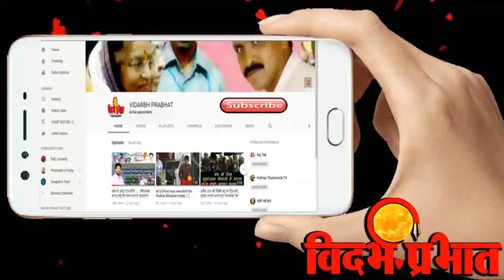कमीशनखोर रिश्वतखोर अधीकारी पंचायत समिति के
मामला  अचलपुर पंचायत समिति का . सहायक बीडीओ पर लगे कमीशनखोरी व रिश्वतखोरी के आरोप